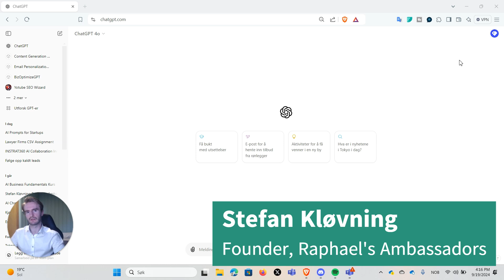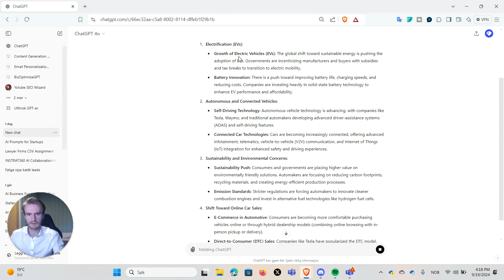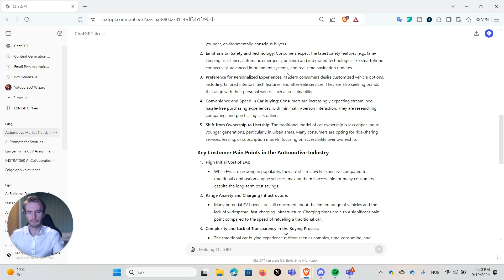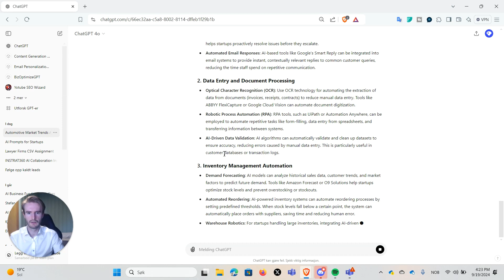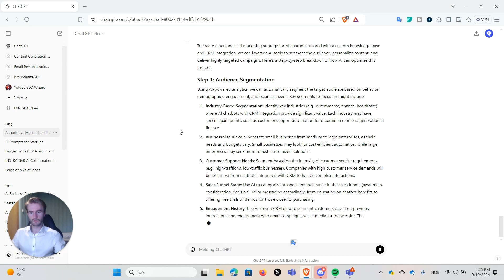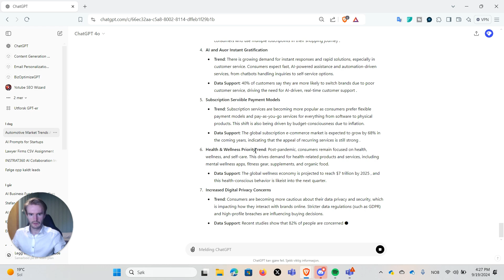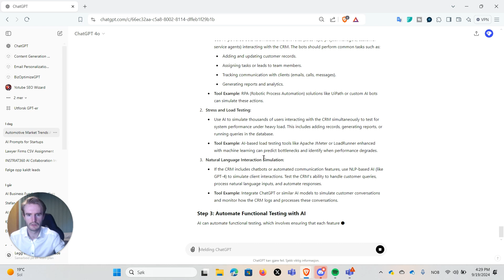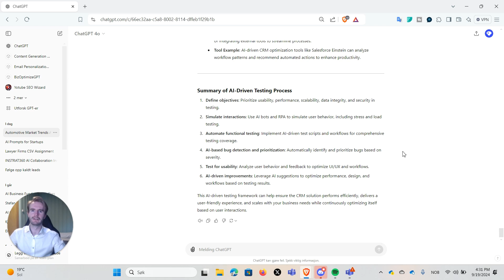Transform Your Startup with AI: 5 Key Prompts for Success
Have you ever wondered how to harness the power of artificial intelligence to propel your startup forward?

In this video, we reveal five transformative AI prompts that can streamline your business strategy and operations. From understanding market needs through AI analytics to automating routine tasks with intelligent tools, these actionable insights will equip you with the knowledge to enhance productivity and drive growth.

Learn how personalized marketing, data-driven decision-making, and innovative product development using AI can revolutionize your startup. Whether you're just starting or looking to improve your existing strategy, these game-changing ideas will help you thrive in a competitive landscape.

I'd love to hear your thoughts and connect with you!